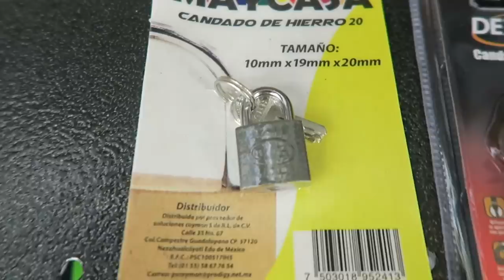¡DÍAS LOCOS! | ME INSCRIBÍ AL GYM 🏋🏻‍♂️💪🏼 | VLOG 013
⬇️  ABRE LA CAJA DE INFORMACIÓN PARA MÁS DETALLES ⬇️

DAILY 013:

Esta semana se juntaron muchos pendientes y tuve que juntar en un solo daily lo que pude grabar en 3 días, pero rematamos con mi primer día de Gym! 🏋🏻‍♂️